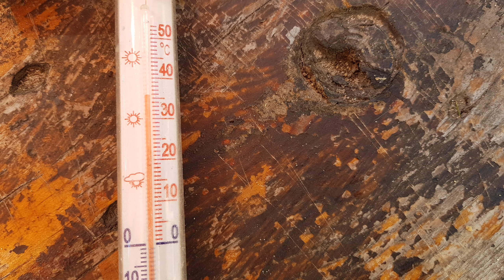Upał, 35 st. w cieniu... leszczyna daje cień i uczucie chłodu.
Gorąco, termometr odkleił się od okna, w cieniu pokazał 35 stopni Celsjusza.
Najchłodniej jest pod leszczyną więc kto żyw tam szuka schronienia, jest południe więc pieje kogut ale z tego upału chyba zapiał 13 razy... życie zamarło na kilka godzin.